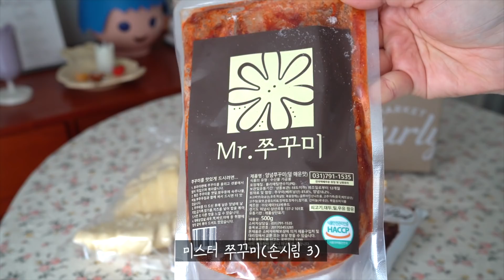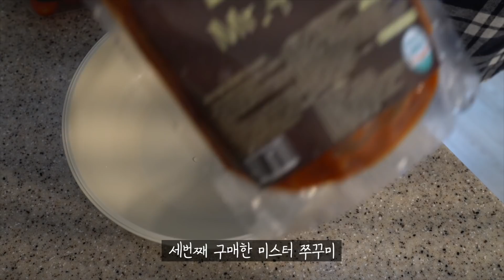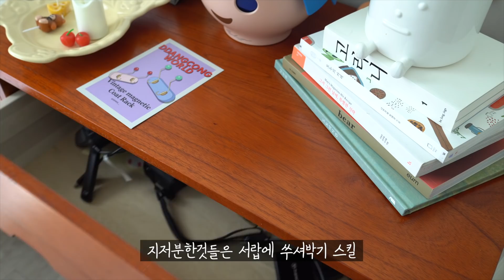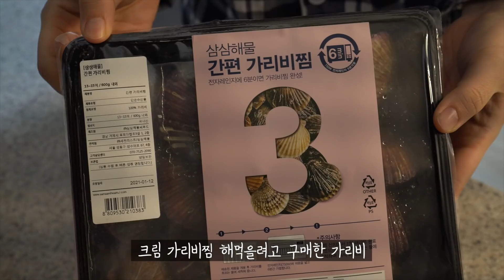(ENG) vlog 와플팬으로 크로플 구워먹고 크림가리비찜도 해먹는 자취생 브이로그, 입터진 집순이의 자취일상(크림가리비찜,쭈꾸미 크림파스타,키쉬,충김볶)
한주동안 잘 있으셨나요!
크로와상에 설탕 발라서 와플팬 구워보셨나요?
진짜 요즘 그거에 빠져서 미친듯이 먹고있어요
입 제대로 터짐요^^
여러분은 저만큼은 아니더라도 잘 챙겨드시고 화이팅하세요!!

(내돈내산)
실내화 - 바이효니
잠옷 - 메리어라운드

Did you have a nice week?
Did you try cooking a croissant dough coated in sugar?
I'm really into that recently, I eat it all the time
My mouth is seriously stuffed these days😄
I hope you all keep up the good work and have delicious meals, not as much as me!!